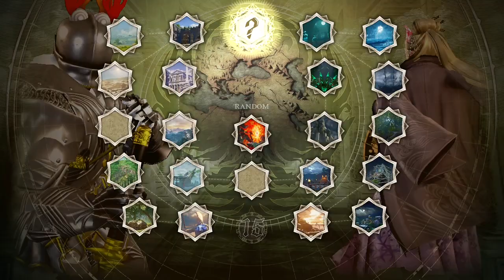Zaid A Crump playing SOULCALIBUR VI on Xbox One